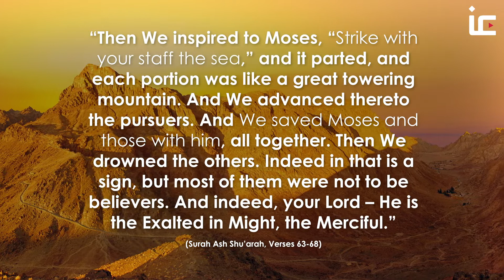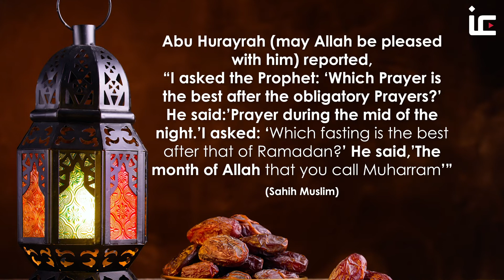Muharram 2020: What is the Day of Ashura?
What is the Day of Ashura?